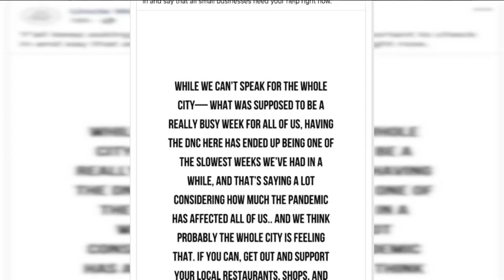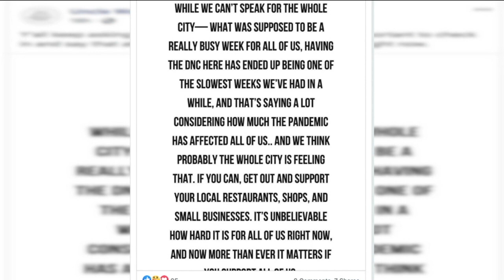Milwaukee Mayor Tom Barrett open to 'second swing' at major convention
Another swing at the Democratic National Convention is what Milwaukee Mayor Tom Barrett says he'd like to see, if the opportunity presents itself.  "I want another swing at the bat. I'm going keep my baseball analogy alive," Barrett said. "I want another swing at the bat."